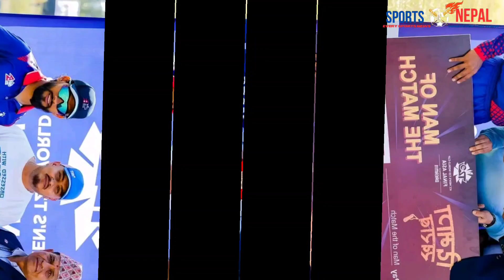अर्ना बियरको धमाका || कस्ले कति पैसा जित्ते ?||सबै भन्दा धेरै कुसल भुर्तेलले ?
nepal polay asia cup,
nepali cricket news in indian media,

ANFA,